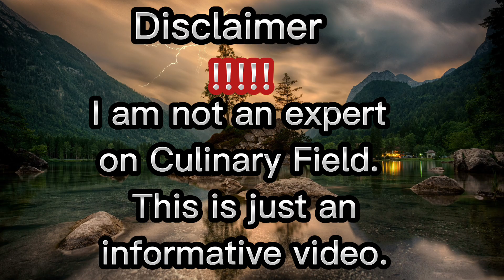National Dishes 🍽 Around 🌎 / part 1 /African Continent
Hi. I am not a Culinary Expert. This is just an informative video.  I hope you will enjoy 😊